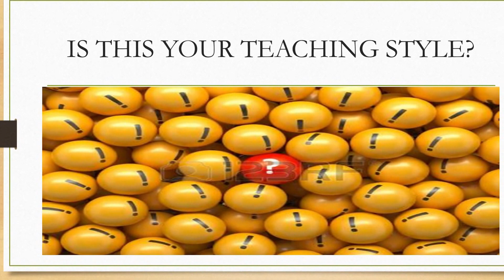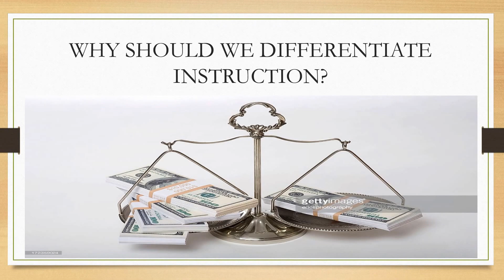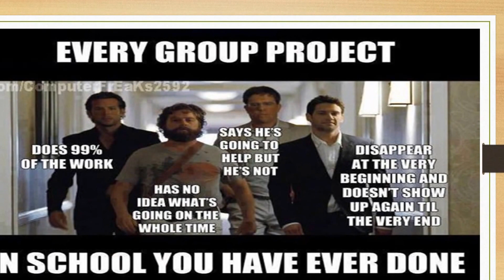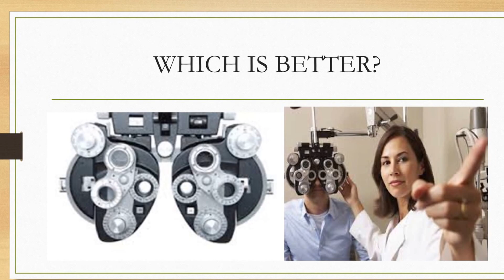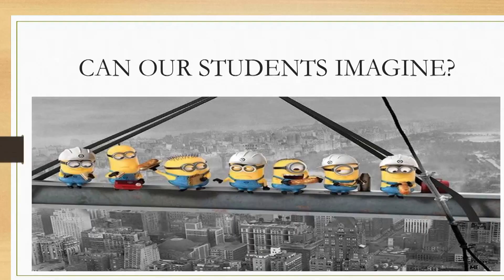One Size Doesn't Fit All - Differentiate: Morondo Lewis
Morondo Lewis gives a talk on April 7, 2017, called “One Size Doesn't Fit All - Differentiate” at the Math Forum Ignite event at the 2017 NCTM Annual Meeting in San Antonio, Texas. Morondo teaches high school math. @molewis11